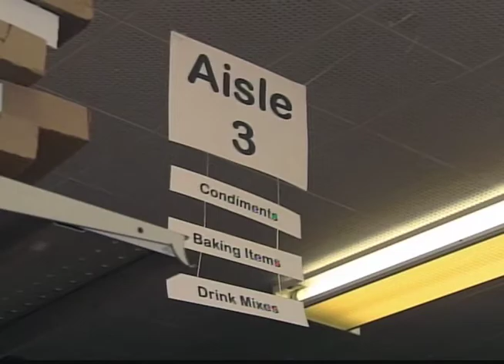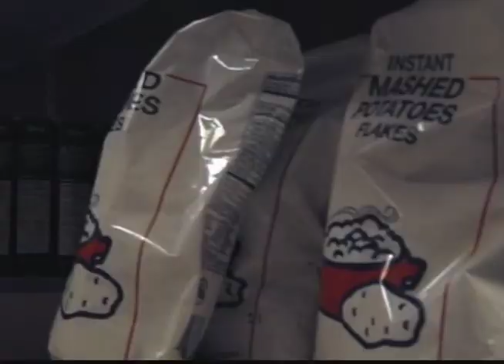Helping Hands closet and His Hands pantry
Cedar Valley Today 10.31.14. Report by Alyssa Kozak